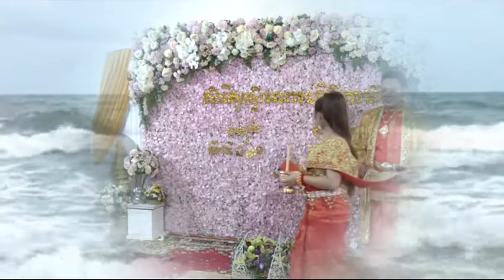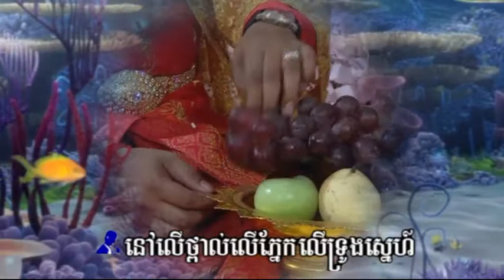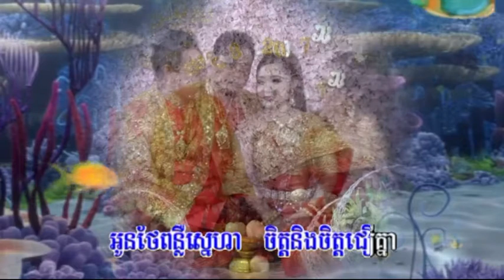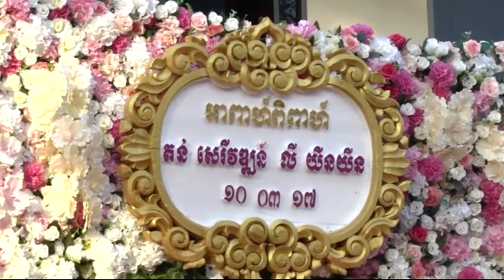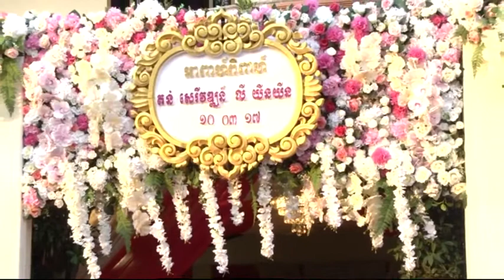ការប្អូនប្រុស តន់ សេរីវឌ្ឍន៍ និង​ប្អុន​ស្រី លី យីងយីង Disk II